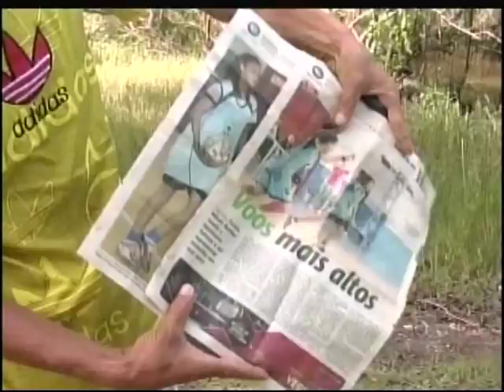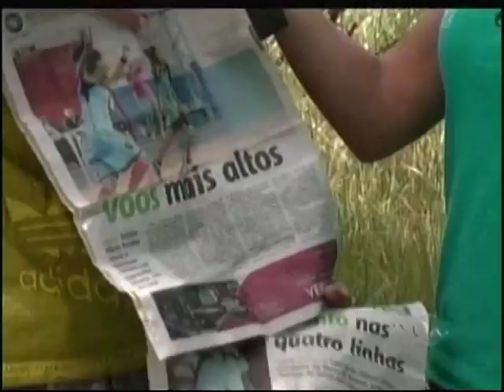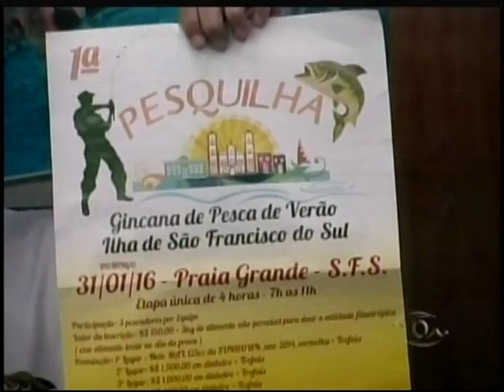TVBE PGM PAPO DE ARQUIBANCADA 3º BLOCO SÁBADO 23 01 2016